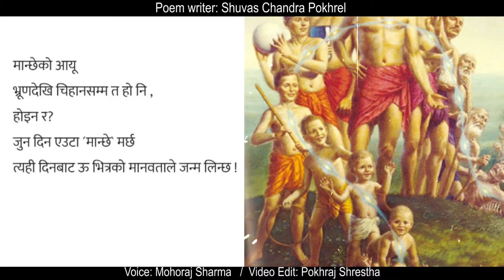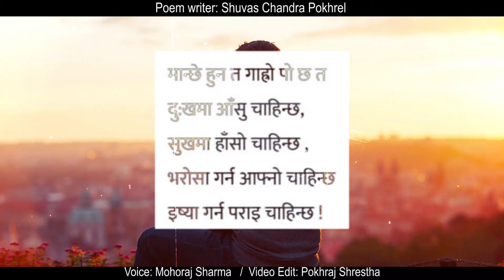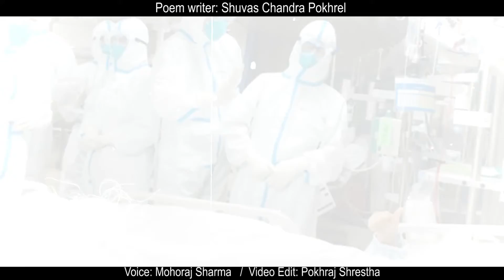COVID-19 __एउटा युद्ध मान्छे भएर लडौ ___शुभाष चन्द्र पोखरेल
मान्छेको आयु
भ्रुण देखि चिहान सम्म त हो नि ,
होइन र ?
जुन दिन एउटा ´मान्छे` मर्छ
त्यही दिनबाट
उ भित्रको मानबताले जन्म लिन्छ !

मानवता जन्मिन्छ अवश्य ,
तर
मानवताको आयु हुदैन ,
यो त अनन्त छ !
हो , त्यसैले त तिम्रो शेष पछि
तिमिले ´मानवता`नै जन्माउने मन छ भने
एउटा अठोट तिमिले गर्नै पर्छ ,
एउटा नियम तिमिले मान्नै पर्छ ,
भोलिको मानवताका निम्ति
तिमी आज
´मान्छे` भएर बाच्नु छ !

मान्छे हुन त गाह्रो पो छ त
दु:खमा आँसु चाहिन्छ,
सुखमा हाँसो चाहिन्छ ,
भरोसा गर्न आफ्नो चाहिन्छ
ईष्र्या गर्न पराइ चाहिन्छ !
सुख- दु:ख
आँसु -हासो
पीडा-परपीडा
यी सब्बै चिजको बिउ
मान्छेको मन भित्र छ ,
फरक यत्ती हो
कुन बिउ उमार्न मलजल गर्छौ तिमी ?

गन्न असम्भव छ,
आदि देखि अहिलेसम्मको मानव इतिहास उधिन्न
कति सरा धागो लागेको छ ?
भन्न असम्भव छ,
अहिलेसम्म मान्छेले कति दु:ख खेपेको छ !
बितेका हजारौं बर्षहरूमा,
कति आए कति
मान्छेको बीउ मास्ने गरि
महाप्रलयहरू,
र महासंकटहरू !
लड्न छोडी ती अनेक महाप्रलयसँग
मान्छे रोइ मात्र बसेको भए
आज सम्म
प्रसान्त महासागर र
आन्ध्र महासागर
पानीले होइन , आशुले भरिएको हुन्थ्यो !
जित्नका लागि जन्मेको कुनै प्राणीको
अर्को नाम मान्छे हो !
हो त्यही, जित्न खोज्ने
अथाह कथा ब्यथाको सुर्के थैली त हो नि
मानव इतिहास !
इतिहासको त्यही जुइनो अझ बलियो बनाउन
हामी आज पनि फेरि
लड्नु परेको छ - कोरोनासँग
यो लडाइ इतिहासको अन्तिम लडाइ होइन ,
तर लड्न त अन्तिम लडाइ झै नै लड्नु छ !
मान्छेले जन्माएको बिज्ञान
मान्छेकै लागि लड्नेगरि बयस्क हुँदै गर्ला !
आउ आज मान्छे - मान्छे मिलेर लडौ,
एकता भएर लडौ,
एक्ला-एक्लै भएर लडौ,
अनुशासन उमारेर लडौ,
मन बाधेर लडौ !
हुन्छ नि है ,
मसिनो भाइरसँग युद्ध लडौ !
मानवता बचाउनै लागि पनि
मान्छे भएर लडौ !